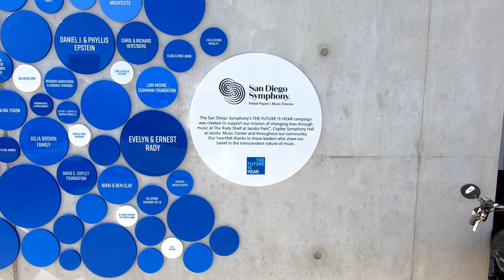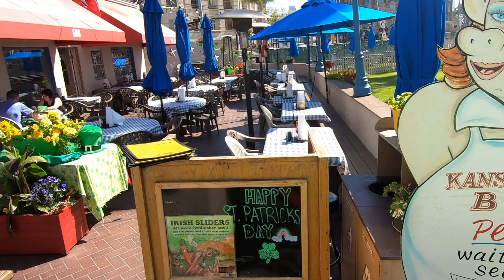Bayshore Bikeway Bike Path Discovery Ride, San Diego, 03/15/2022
Simply exploring new additions to the Bayshore Bikeway south of San Diego, CA and terminating in Coronado, CA.